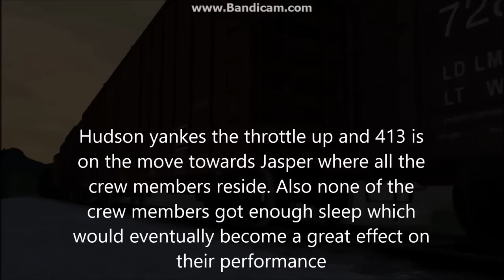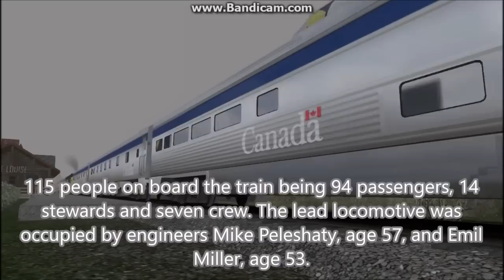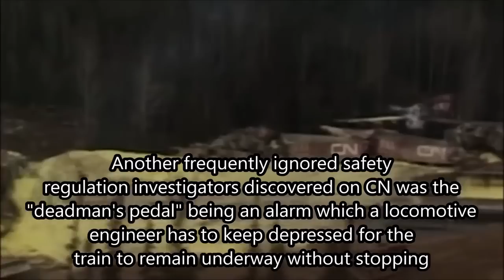TS2019 Rail Disasters - Canadian Collision Course (1986 Hinton train collision)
Rail Disasters is a Train Simulator series simulating and recreating the events of real world train accidents

Episode 10: Canadian Collision Course:
On February 8, 1986, a Canadian National Railway freight train collides with a Via Rail passenger train called the Super Continental. 23 people were killed and 71 were injured. It was the deadliest rail disaster in Canada at the time, since 1947. It was surmised that the accident was a result of the crew of the freight train becoming incapacitated, and the resulting investigations revealed serious flaws in CN's employee practices.

Video credtis:
National Geographic
YankinGA

NOTE:
-The consists are not fully accurate like the VIA Rail with E8 instead of F7s, it was what I had available
-Mark Edwards age is 25 not 28, it was a typo
-Due to the assets I have and there is available for TS, not everything in the simulation is fully accurate